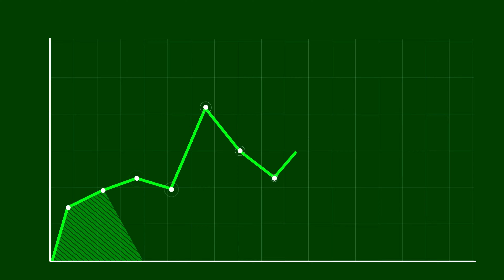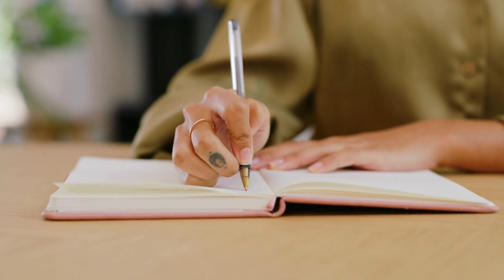¡MIGRAÑA! ¡Los secretos para evitar la migraña!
La migraña es uno de los dolores de cabeza más debilitantes, afectando de manera significativa la calidad de vida de quienes la padecen de forma recurrente. A menudo, quienes la sufren experimentan dolor intenso en un lado de la cabeza, acompañado de síntomas como náuseas, vómitos, y una fuerte sensibilidad a la luz y al ruido. Aunque no existe una cura definitiva, es posible reducir la frecuencia y la intensidad de las crisis, mejorando tu bienestar.

Si sufres de migrañas, es importante que identifiques los factores que pueden desencadenarlas. Estos pueden ser genéticos, pero también están vinculados al estilo de vida, como el estrés, la falta de sueño, cambios hormonales, e incluso ciertos alimentos como el queso, el chocolate, o el café. Reconocer estos factores es clave para prevenir futuras crisis.

En este video, comparto recomendaciones para gestionar la migraña, como mantener horarios regulares de sueño, reducir el estrés y cuidar tu postura durante el trabajo o el estudio. También hablo sobre cómo llevar un diario de migrañas puede ayudarte a identificar patrones y mejorar el tratamiento, algo que te puede ayudar enormemente a mejorar tu calidad de vida de forma significativa.

Juntos, podemos aprender más sobre la migraña y cómo manejarla de manera efectiva.

¿Tienes alguna experiencia o consejo sobre cómo lidiar con la migraña? ¡Déjalo en los comentarios, me encantaría leerte!

00:00 Introducción a la migraña
00:16 Características de la migraña
00:49 Factores desencadenantes
02:10 Componentes genéticos y factores desencadenantes adicionales
03:23 Prevención de las migrañas
06:00 Diario de migraña como herramienta
07:20 Conclusión y recomendaciones finales